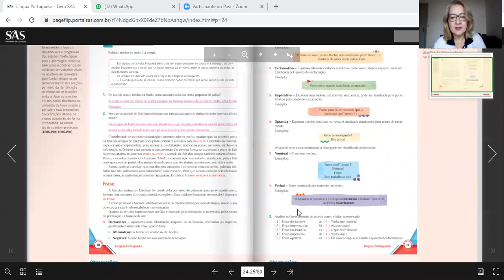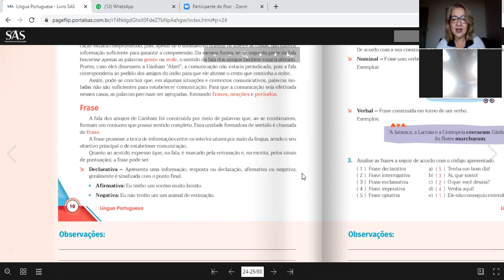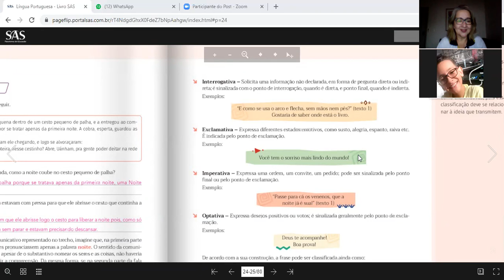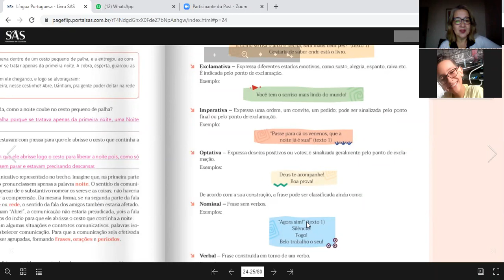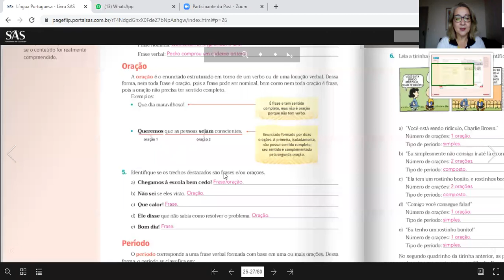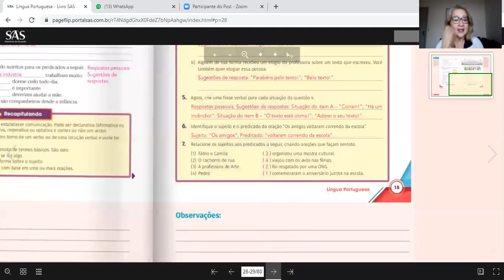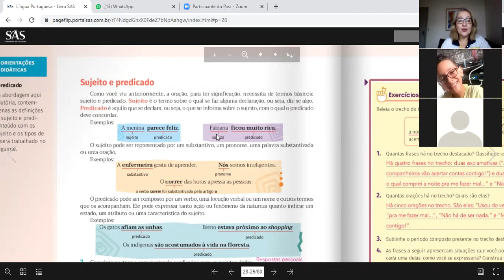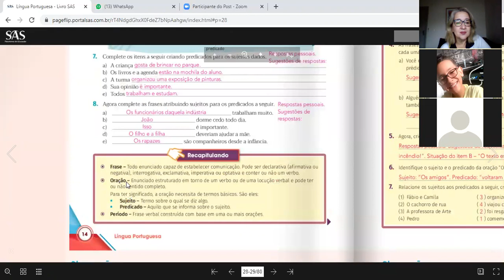6ºB 21 09 Português